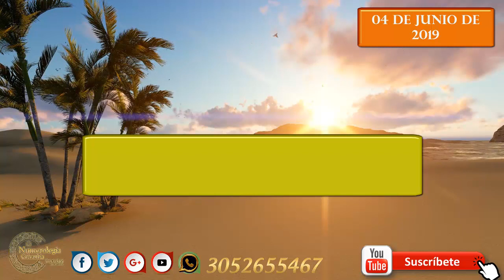Pronóstico para Lotería y Chance 04 Junio 2019